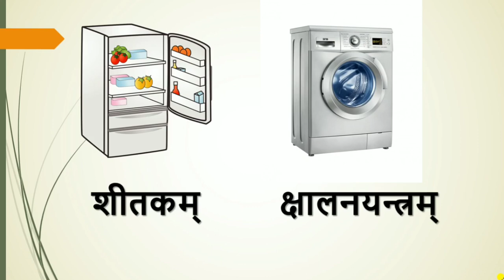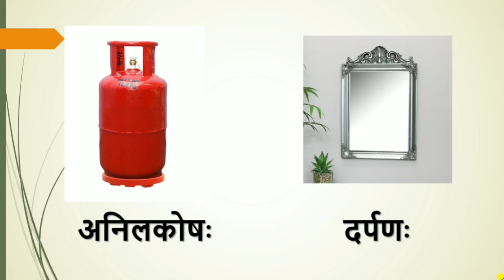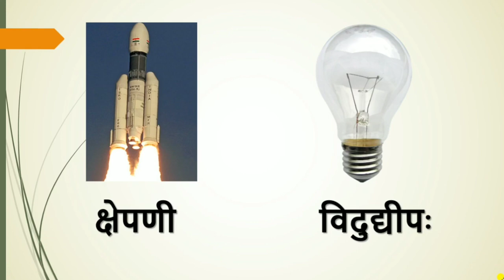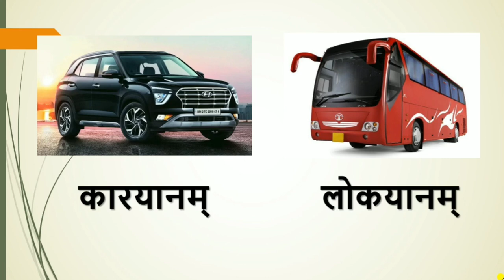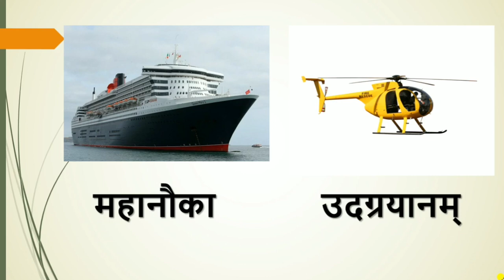संस्कृत सीखे सचित्र भाग 3 (Learn Sanskrit part 3)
Learn Sanskrit Part 3, Learn the words used in daily life in Sanskrit.

Language of gods || देवों की भाषा

इस वीड़ियो में हमने संस्कृत भाषा के प्रमुख शब्दों का अर्थ हिंदी में बताने का प्रयास किया है । यह वीड़ियो आपको नित्य उपयोगी शब्दों के हिंदी और संस्कृत के अर्थ बताएगी ।
इस वीड़ियो से आप संस्कृत भाषा को आसानी से सीख पायेगे

In this video, we have tried to explain the meaning of key words of Sanskrit language in Hindi. This video will show you the Hindi and Sanskrit meanings of daily useful words.
With this video you will be able to learn Sanskrit language easily.